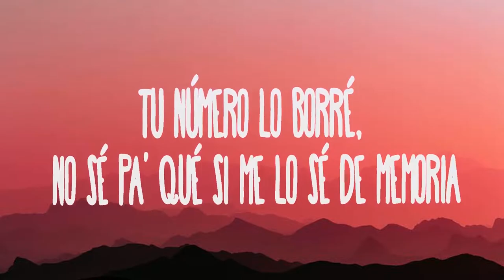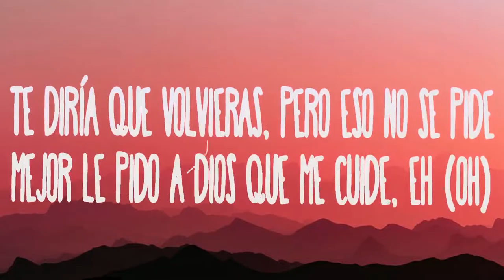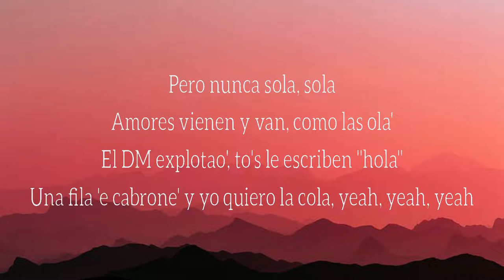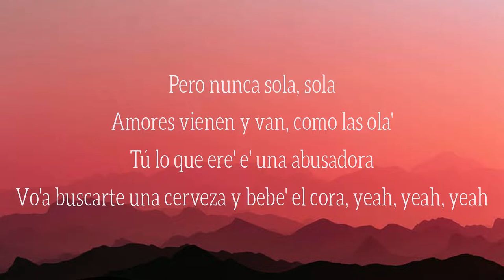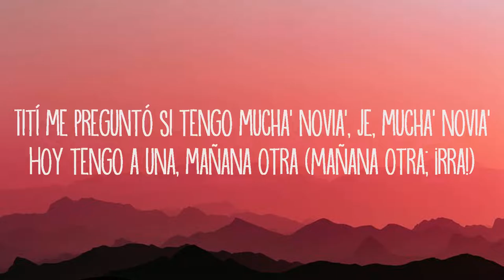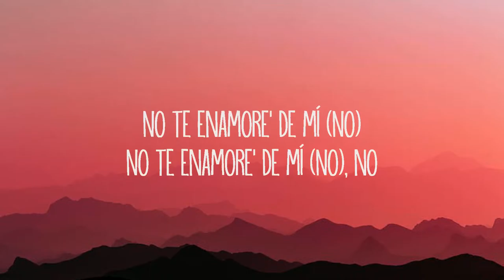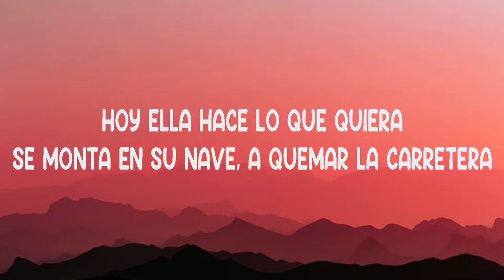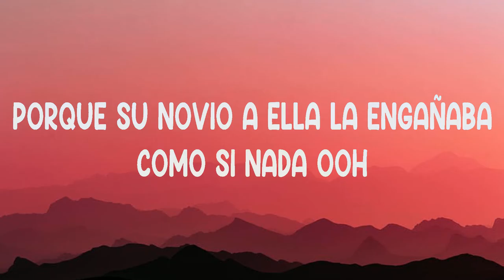Manuel Turizo - La Bachata (Lyrics) Bad Bunny, Se Preparó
1. Manuel Turizo - La Bachata
2. Bad Bunny - Neverita
3. Bad Bunny - Tití Me Preguntó
4. Se Preparó - Ozuna